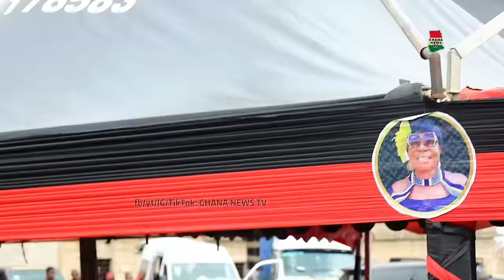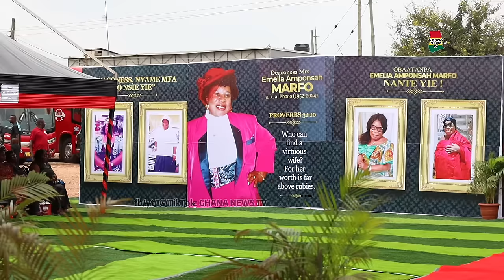Maame Tiwaa, Beautiful Mamponghemaa & Abronye storm Biggest Private Transport VIP boss wife's 1week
EOCO Boss Maame Addo-Dankwa Tiwaa, one of the most beautiful queen mothers in Ashanti Region, is Mamponghemaa, Ashante Regional Minister Honourable Somin Osei Mensah & Nana Obiiri Boaheng AKA Abronye storm the Biggest Private owned Transport Company in Ghana; Jeoun VIP Transport's boss wife's One week observation in Kumasi.

More Cash Flow

VIP Transport Boss Mr Yaw Amponsah Marfo's late wife Deaconess Mrs Emelia  Amponsah Marfo's One week Observation in Kumasi today. Kumsi Funeral

The Longest Funeral Attendance Queue.